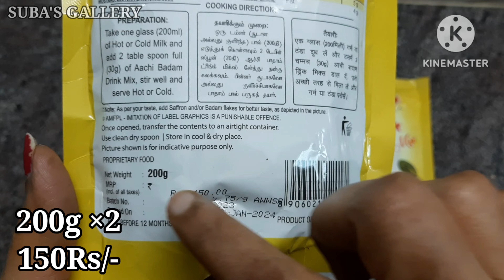Aachi badam drink mix buy1get1 review#aachi badam drink mix#badam drink#badam milk#badam milk recipe